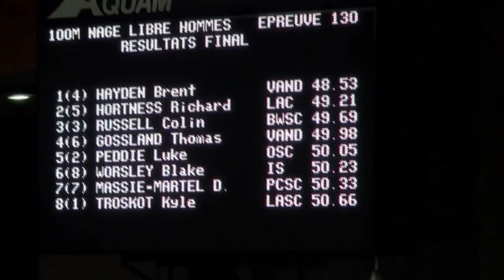Brent Hayden 100m free swim and medal presentation - Canadian Olympic Trials 2012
Masters Swimming Canada proudly sponsors the 100m freestyle at the 2012 Canadian Olympic Swimming Trials. MSC Executive Director Nancy Black presents the gold medal to Brent Hayden.
Maîtres nageurs Canada est fier de commanditer le 100m libre aux essais olympiques canadiens de natation 2012. La directrice exécutive de MNC, Nancy Black présente la médaille d'or à Brent Hadyen.